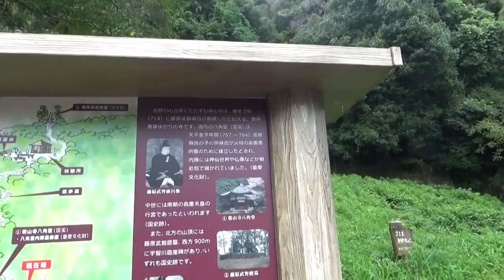吉野川右岸モンベル付近から 降りてみればその光景に 変わり果てて２００８年頃の面影はない 夏休み期間だが 誰もいない上流から下ってきたが カヤックを１艇もみなかった。